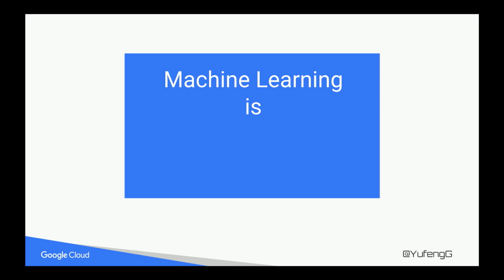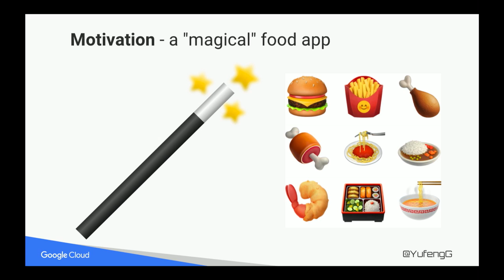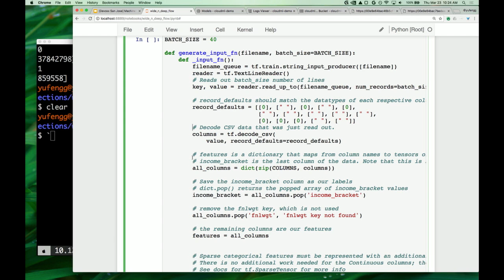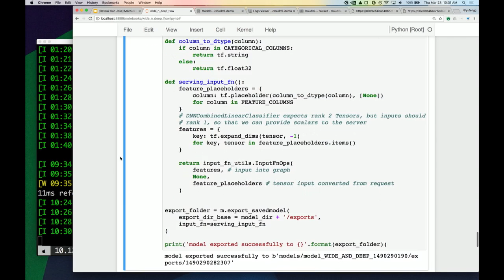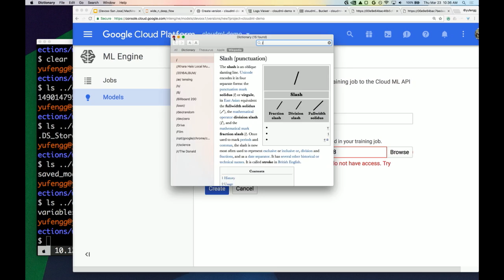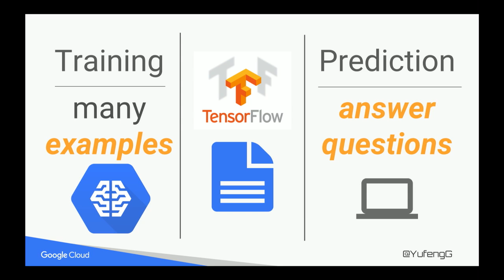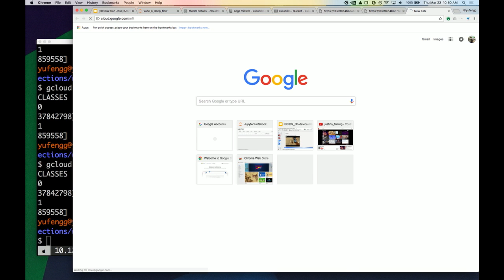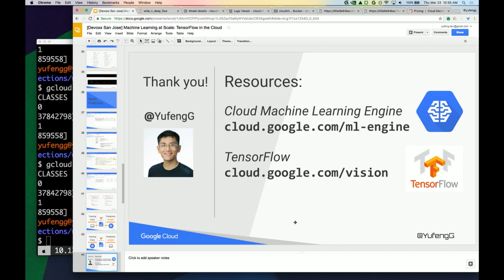Machine Learning at Scale by Yufeng Guo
When running machine learning at scale, there are many challenges that are encountered. From pulling in large volumes of data to running machine learning across multiple machines, we will walk through the options available and how to implement solutions that allow for scalable machine learning. Operating in a cloud native environment to move data around and load and process it, we will go from source data to insights in the span of 60 minutes.

Specifically, we will use Tensorflow to build a machine learning model and train in the cloud. Then we will also show deploying the trained model such that it can be useful to end users.

This talk is intended for developers and technologists who want to learn about machine learning in production environments. You will get more out of this talk if you have a basic understanding of machine learning.

Yufeng has been building computers since elementary school and lives at the intersection of hardware and software. As a Google Developer Advocate, Yufeng bridges the gap between the developer community and engineering teams. He is interested in combining IoT devices, big data, and machine learning, and loves learning new technologies. When he's not tinkering, you can find him running on the road or the track training for his next race. Previously, he was a software developer at Bloomberg where he wrote custom CRM software and equity research tools. Yufeng earned a bachelor's degree in Biomedical Engineering with a concentration in Sensors and Instrumentation from Johns Hopkins University, where he graduated with departmental honors.